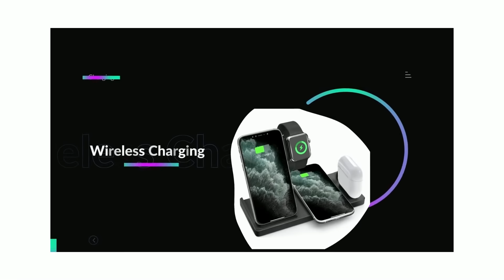All-in-one Wireless Charging Station for Phone, Watch and Airpods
This all-in-one wireless charging station supports the following devices, at the same time:
- smart  phones: iPhone 8/8 Plus, XS/XR/XS Max, 11/11Pro/11Pro Max; Galaxy Note 10/10+ / Note 9 / Note 8/FE/5, Galaxy S10/S10+/S9/S9+/S8/S8+/S7/S7edge/S6
- Airpods 2 / Airpods Pro
- Apple Watch Series 5/4/3/2/1

To protect the cell phone battery, once the cell phone is fully charged, it comes with an automatic cut-out to avoid charging for too long, along with the sense of security.

It has a stylish foldable design which won’t take up a lot of space.

You can keep it transverse or vertical to watch video or use the phone while it is charging.

Input: 9V/3A, 9V/2A
Output watch : 2W
Output Earphone : 3W
Output mobile phone: 5W 7.5W 10W 15W
Operating frequency :100-205KHz

PLEASE USE QC3.0 OR 9V/2A ADAPTER.